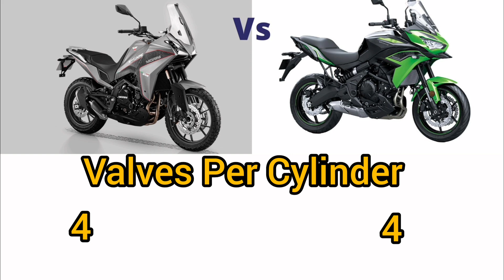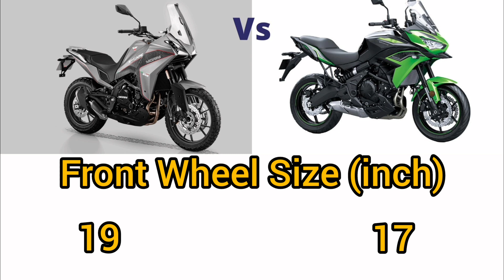kawasaki versys 650 vs moto morini x-cape 650 kawasaki motomorini rkbikecompare.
Kawasaki Versys 650 vs moto morini x-cape 650

Kawasaki Versys 650 and Moto Morini X-Cape. The on-road price of Kawasaki Versys 650 is ₹ 9,18,633 and Moto Morini X-Cape is ₹ 8,87,974. Kawasaki Versys 650 is available in 2 colours and 1 variant and Moto Morini X-Cape is available in 3 colours and 2 variants. Apart from prices, you can also find comparison of these bikes based on displacement, mileage, performance, and many more parameters. Comparison between these bikes have been carried out to help users make correct buying decision between Kawasaki Versys 650 and Moto Morini X-Cape